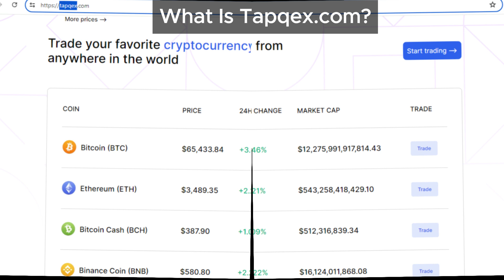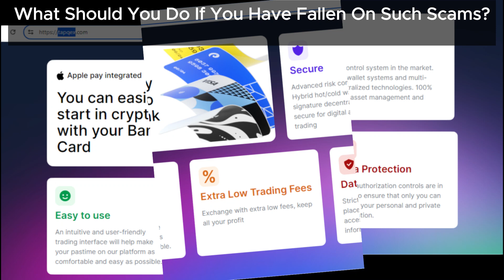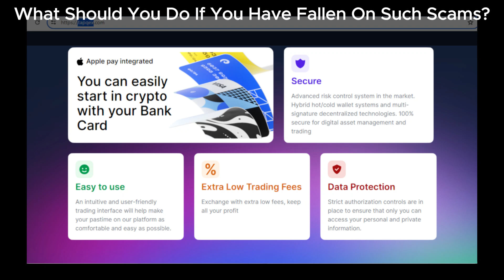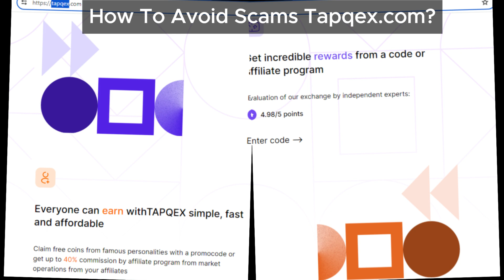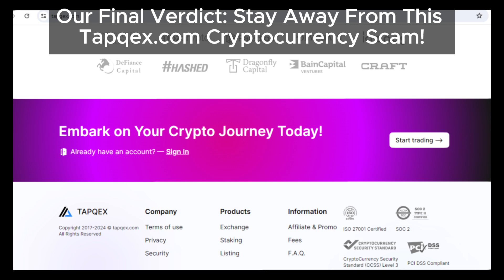Don't Get Fooled by Tapqex.com: Protect Your Cryptocurrency Investments.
Tapqex.com is a scam that preys on cryptocurrency investors. By offering market insights and high returns, they trick clients into investing in their fraudulent schemes. Verify any investment platform's legitimacy on financial authorities' websites like the SEC before committing your funds. Stay safe and don't fall for these deceptive tactics.